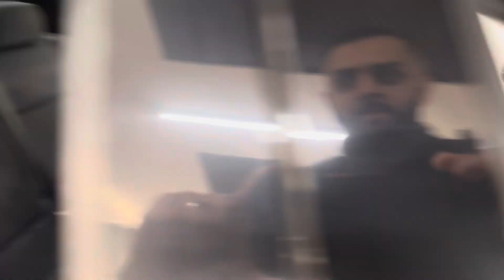59 Reg BMW 318d M Sport Auto Brooklands Leeds